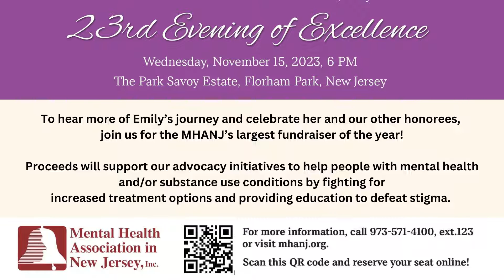Emily Grossman to serve as Keynote Speaker at MHANJ's 23rd Annual Evening of Excellence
Join us for a special evening.